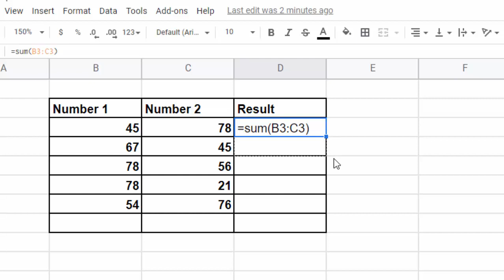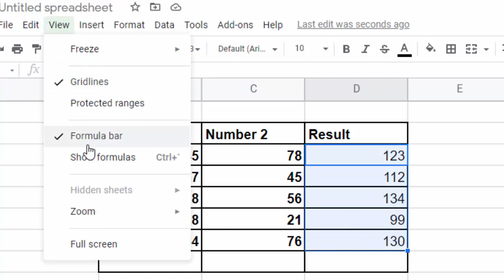Hide and show formula in Google sheet@COMPUTEREXCELSOLUTION